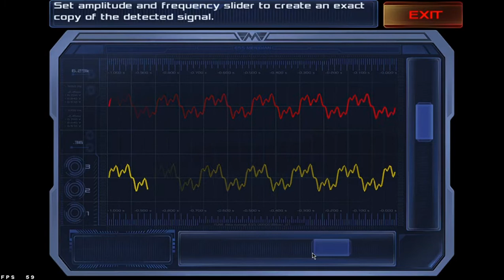dead effect 2 \crazygamer\ deadeffect2 \free fire \dead effect 2 \gameplay dead effect 2 walkthrough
free fire\dead effect 2 gameplay\dead effect 2 walkthrough\dead effect 2 walkthrough playlist\dead effect 2 ios\dead effect 2 review\gameplay walkthrough

Free fire 🔥 dead effect 2

free fire
dead effect 2 gameplay
dead effect 2 walkthrough
dead effect 2 ios
dead effect 2 review
gameplay walkthrough
no commentary
dead effect 2 android
video game
playthrough
games
shooter game
trailer
ipad
iphone
let's play
guide
ios gameplay
ipod
lets play
game play
gaming